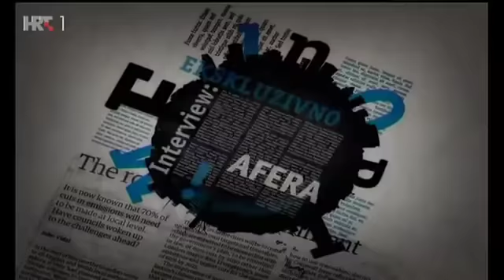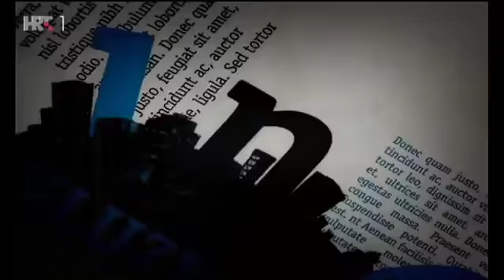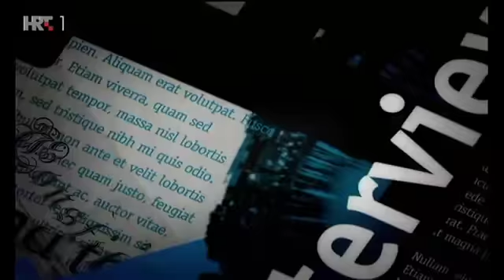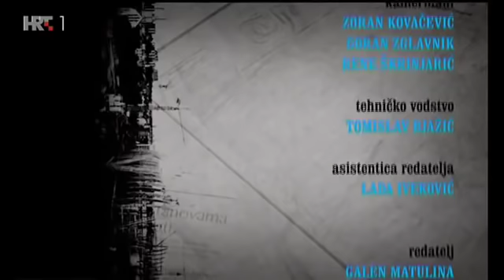Nedjeljom u 2 - Omiljeni profesori